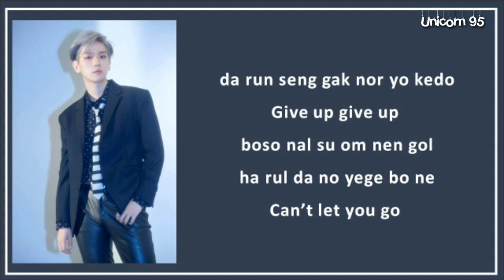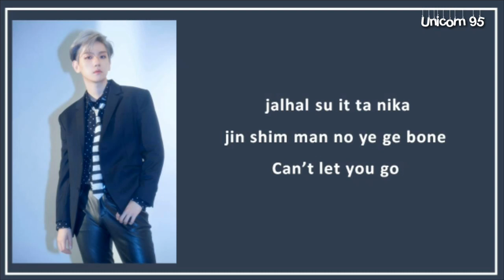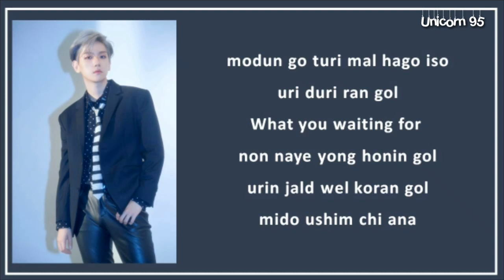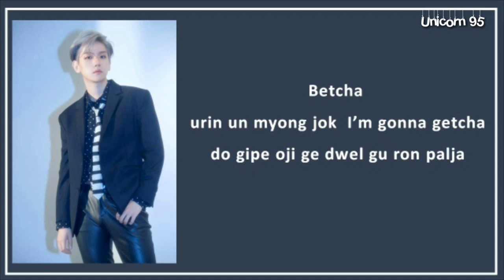[EASY LYRICS] Baekhyun (백현) - BETCHA